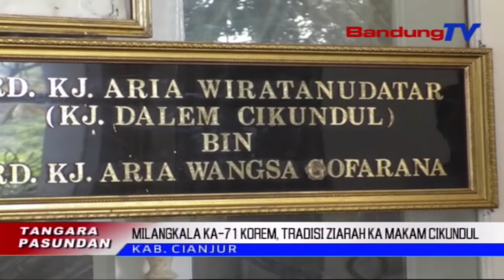Milangkala Ka-71 Korem, Tradisi Ziarah Ka Makam Cikundul | TP | BANDUNGTV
TP | BANDUNGTV | DERI FIRMAN | Dina Milangkala Ka Tujuh Puluh Hiji Korem, Danrem Anu Diwakilan Ku Kasrem Nol Genep Hiji Suryakencana Turta Dandim Nol Genep Nol Dalapan Cianjur, Ziarah Ka Makom Aria WiraTanuDatar Di Kecamatan Cikalong Kulon, Kabupaten Cianjur, Poe Kemis Beurang. Lian Ti Salaku Tradisi Satuan, Eta Ziarah Teh Dilakonan Pikeun Mieling Sajarah Baheula, Pamimpin Samemehna Anu Arif Jeung Wijaksana .